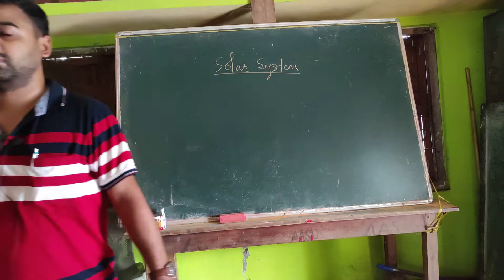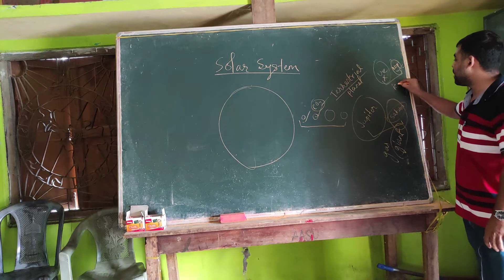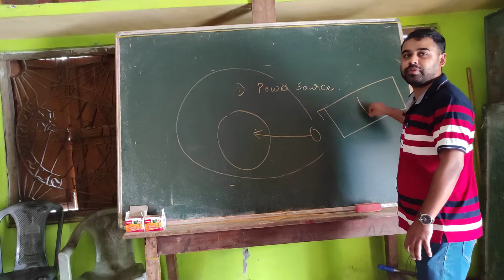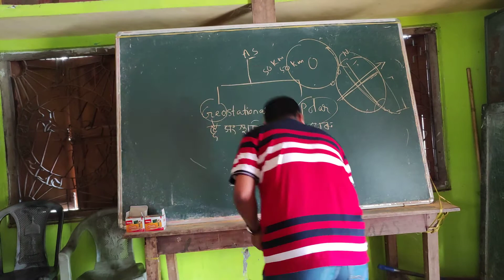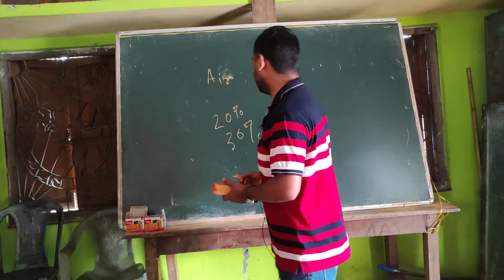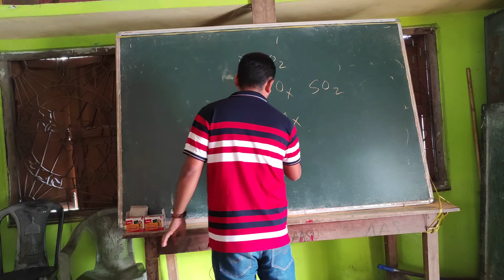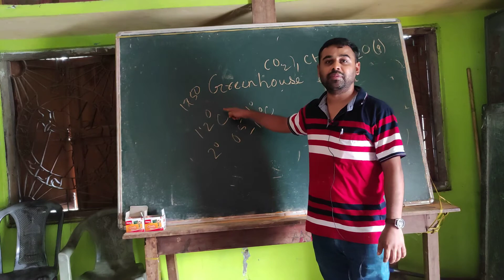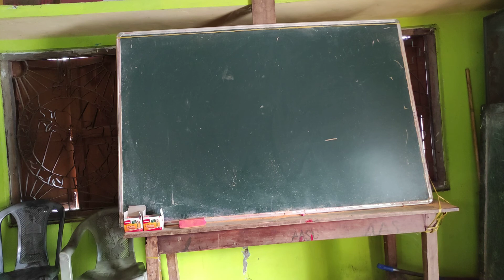SSC GD & ASSAM GOV. JOBS 2021| GA Class By Janmoni Borah(Part-02)|Episode-22